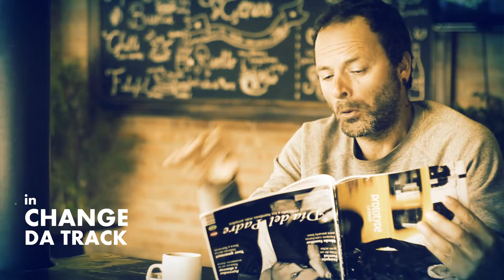CHANGE DA TRACK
Interprete: Chello Dachance
Tema: Change da Track
Album: One is All
Dachance studios

Direccion: il Jevi / F. de la Barrera
Direccion de Camara: F. de la Barrera
Direccion Artistica: il jevi
Edicion, Composicion y Post: il Jevi / F. de la Barrera
Grabado y Masterizado en Ponirecords por Diego Ruiz León
Asistente: Ignacio Spiatta
Extras: Leonardo Villalon, Julian Alonso
Una Produccion UAILJOGS / HELLHILLS Studios
Capilla del Monte - Cba - Argentina
Dirigido por: Fernando de la Barrera / il jevi para Hellhills Studios